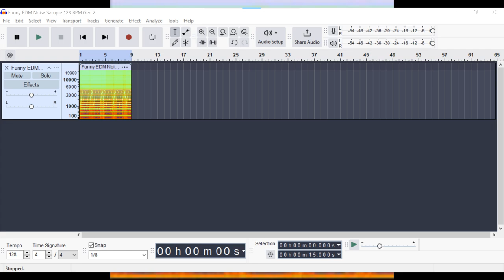High Pitched Melody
This is a high-pitched IDM song. It's an EDM song. It's a cringe. It's about some of famous melodies. But they are shown as images, then converted to audio spectrum and finally high-pitched samples. They are mixed perfectly into this IDM song. Tempo is 128 BPM. Genre is 80% IDM, 5% Kidcore, 5% Progressive House, 5% Deconstructed Club, 5% Post Industrial. All of these high-pitched melodies have random keys. This video is about a spectrogram of a high-pitched melody sample in Audacity.